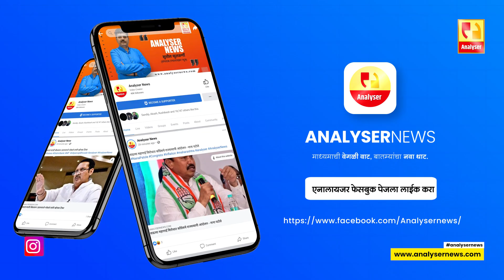परंपरागत वेडगळपणा | Sushil Kulkarni | Analyser | Charanjit Singh Channi | Priyanka Vadra